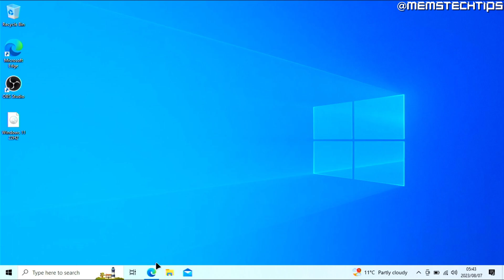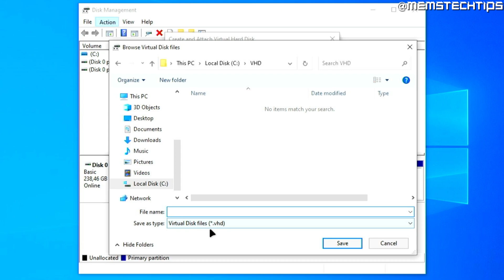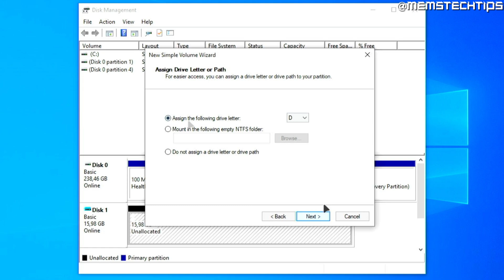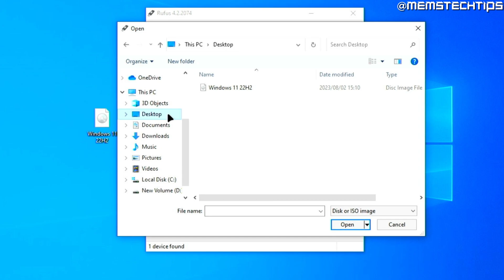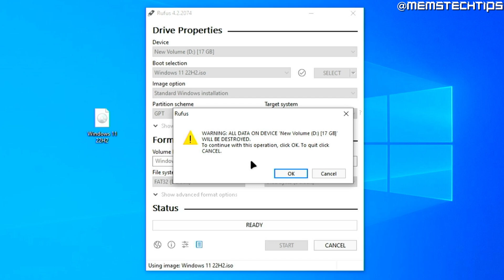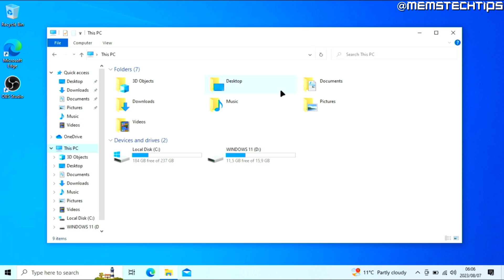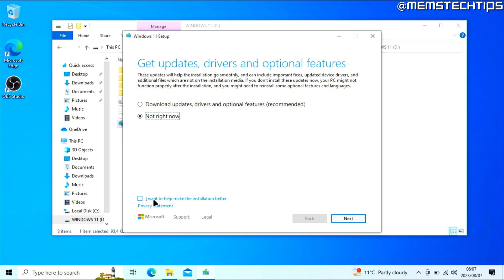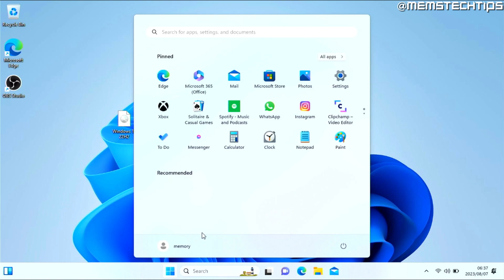How to Upgrade Windows 10 to Windows 11 on Unsupported PC without USB Drive or Losing Data!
In this tutorial video, I'll show you how to update from Windows 10 to Windows 11 on a laptop or desktop computer with unsupported hardware, without a USB flash drive or losing data! So, if you've been wondering how to install Windows 11 on your unsupported pc without using a physical USB flash drive to create the installation media with Rufus OR how to install Windows 11 on your unsupported pc, this guide is for you as I take you through the entire process step by step.

This guide is specifically designed for people who want to upgrade from Windows 10 to Windows 11 on unsupported hardware while keeping all of their files and apps.